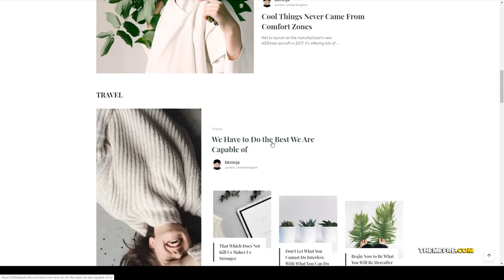Amamiya - Creative WordPress Blog and Magazine Theme responsive elegant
Columns 3

 Layout Responsive

 Tags blog, blogger, clean, creative, elegant, fashion, lifestyle, minimal, modern, news, personal, portfolio, responsive, WordPress 5x